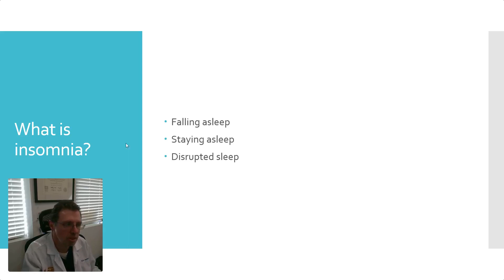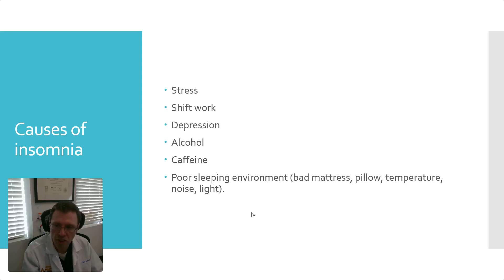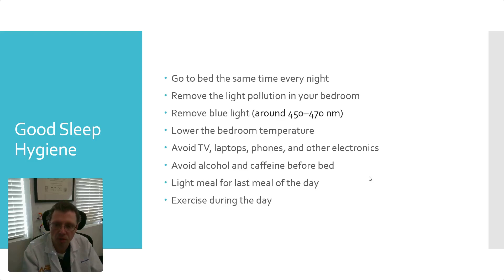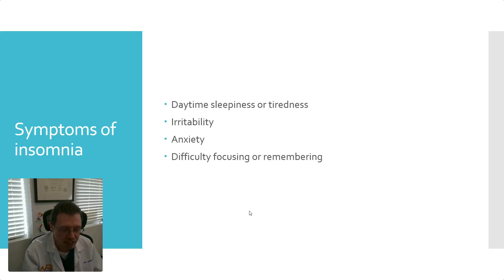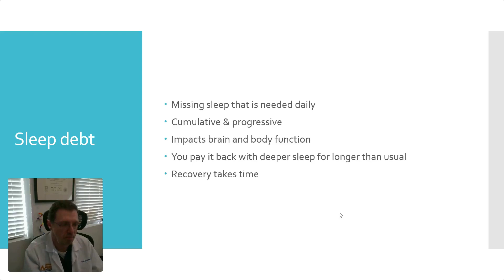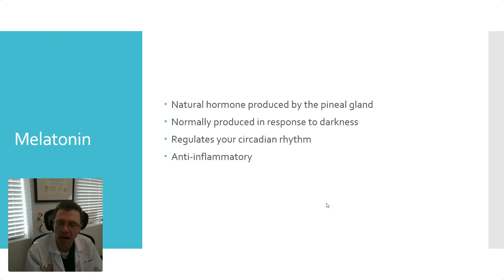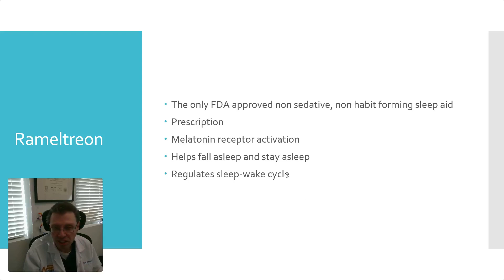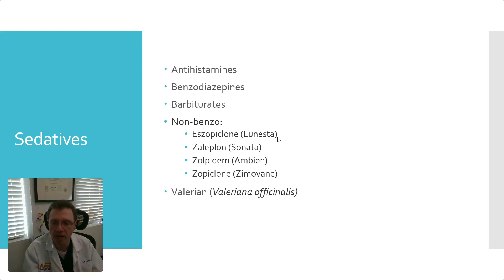Dealing with Long COVID Insomnia | Part Two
In Part 2 of the Long COVID and Sleep series, Dr. Robert Groysman dives into strategies to prevent and manage insomnia, which is one of the most common symptoms of Long COVID.

Long COVID can create persistent sympathetic nervous system activation (fight-or-flight mode), making it difficult to fall asleep, stay asleep, and reach deep sleep stages. Dr. Groysman breaks down the causes of insomnia, the importance of good sleep hygiene, and both natural and medical treatments to restore healthy sleep patterns.

If you’re struggling with unrefreshing sleep, brain fog, and fatigue, this video provides practical guidance to reset your sleep cycle and improve recovery.

Why Watch?
╰ Understand why Long COVID causes insomnia and disrupted sleep
╰ Learn how to improve sleep hygiene and reset your circadian rhythm
╰ Discover the best non-habit-forming treatments for insomnia
╰ Get insights into melatonin, DSIP, and other sleep aids

Books by Dr. Robert Groysman:
╰ The EASY Long COVID Handbook
╰ The Complete Long COVID Handbook: Volume 1
╰ The Complete Long COVID Handbook: Dysautonomia: Volume 2

Timestamps:
0:00 - Introduction: How to manage insomnia with Long COVID
0:12 - What is insomnia? Difficulty falling, staying, or maintaining sleep
0:38 - Common causes of insomnia (anxiety, stress, caffeine, alcohol, poor sleep environment)
1:20 - Why good sleep hygiene is essential for Long COVID recovery
2:10 - The role of circadian rhythm and how blue light affects sleep
3:02 - How temperature, noise, and light pollution disrupt sleep
3:35 - Why avoiding alcohol and caffeine before bed is critical
4:15 - The importance of meal timing and how late-night eating affects sleep
5:10 - The role of exercise in resetting circadian rhythms
5:40 - Why Long COVID leads to chronic sympathetic activation (fight-or-flight state)
6:25 - How sleep deprivation contributes to brain fog and fatigue
7:05 - Understanding sleep debt and how to recover from it
7:55 - Natural sleep aids: Melatonin, DSIP, and Ramelteon (Rozerem)
9:05 - Why DSIP (Deep Sleep Inducing Peptide) helps restore Delta wave sleep
9:42 - The risks of sedatives like benzodiazepines and Ambien
10:30 - Final thoughts: Prioritizing deep sleep for Long COVID recovery

Stay informed. Stay supported. Watch now to discover how you can overcome insomnia and improve your Long COVID recovery.